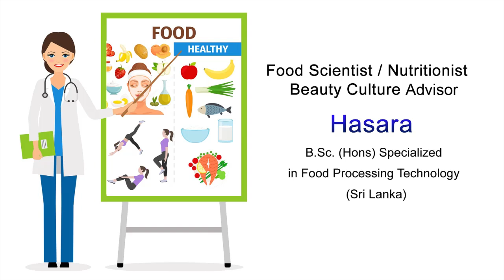Korean "sauerkraut" Salad for Bright And Glow skin | Korean Beauty Secrets in sinhala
Korean sauerkraut Salad for Bright And Glow skin | Korean Beauty Secrets sinhala
sauerkraut is Vitamin C, Lactic acid and Mineral Rich food it boost your skin color. You will observe Very glow and whiten skin after using sauerkraut
You need 2 ingredients to make good Sauerkraut. All you need is salt, and cabbage.And with Oktoberfest being here, now is the perfect time to start some. Sauerkraut takes the cake when it comes to super easy fermentation at home. It truly is the definition of a low effort ferment that goes by quickly.